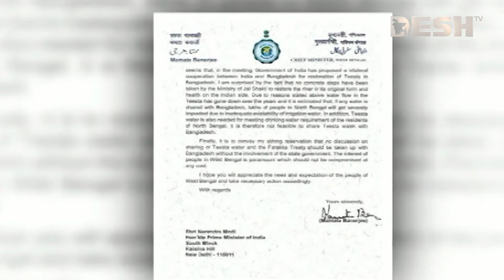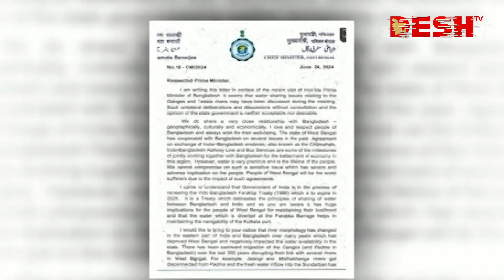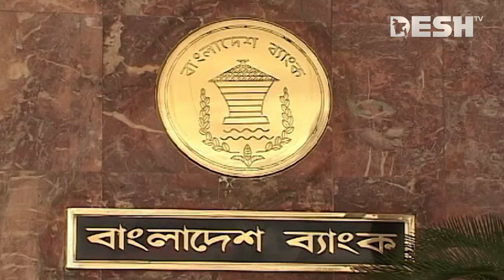দেশ সংবাদ | সকাল ৯টা | ২৫ জুন ২০২৪ | Desh TV Bulletin 9AM | Latest Bangladeshi News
»» Office Address:
42, Shaheed Sangbadik Selina Parveen Sarak, Malibag 1217 Dhaka, Dhaka Division, Bangladesh